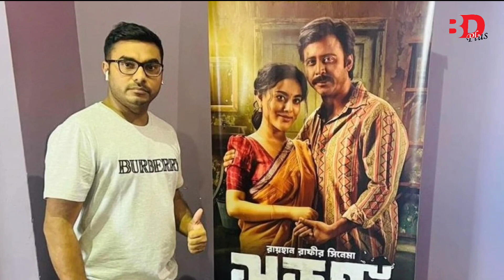‘প্রিয়তমা’ নির্মাতার ‘সুড়ঙ্গ’ রিভিউ! বয়সের ব্যবধান ৩৯, আমলে নিচ্ছেন না তামান্না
Welcome to the official YouTube channel of "BD PLUS".

[This channel is the Bangladeshi owned HD channel launching from Bangladesh to reach the worldwide.]

More song, News, documentary, music video, Entertainment etc etc is waiting for You.